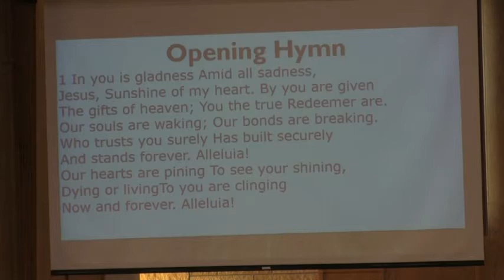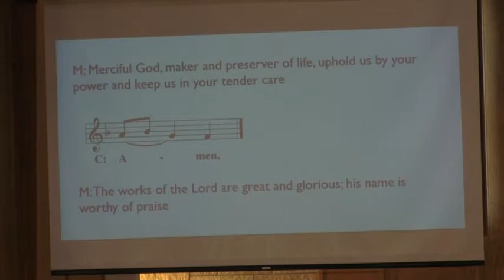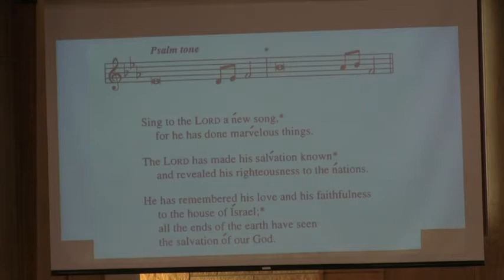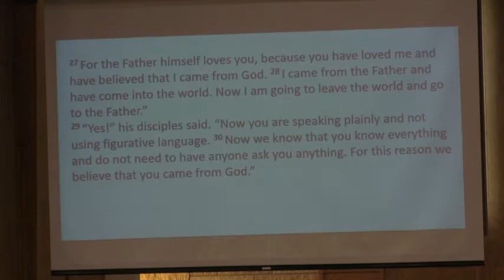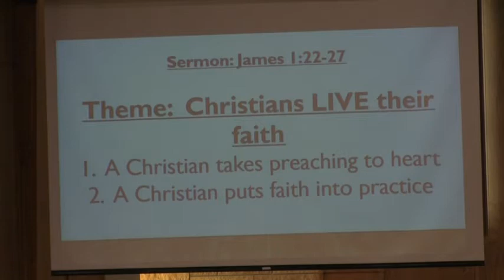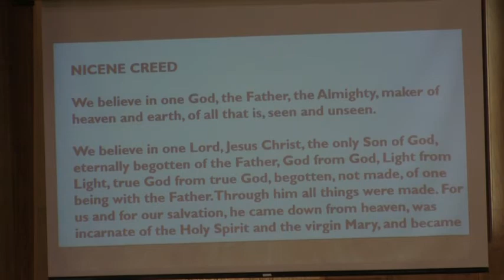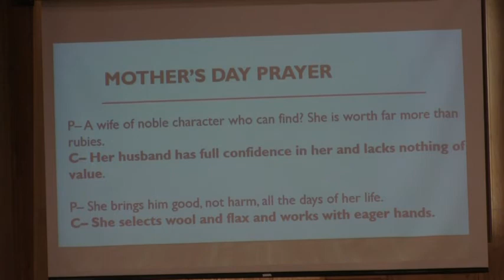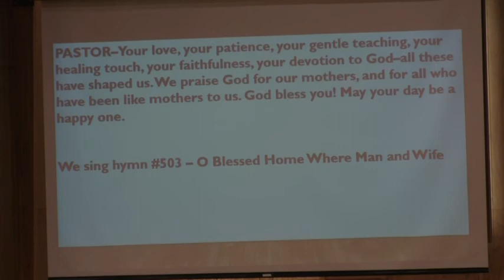Christians Live Their Faith - May 9, 2021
I. A Christian takes preaching to heart
II. A Christian puts faith into practice
Sermon text from James 1:22-27